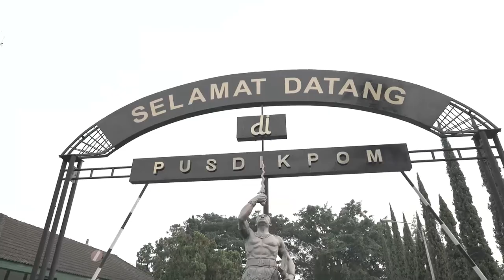Danpuspomad Letjen TNI Chandra W. Sukotjo, M.Sc Pimpin Rabinniscab Pomad Ta 2022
Danpuspomad Letjen TNI Chandra W, Sukotjo,M.Sc Pimpin Rabinniscab Pomad Ta 2022 di Pusdikpomad Kodiklatad Cimahi (Rabu,30/3/2022)